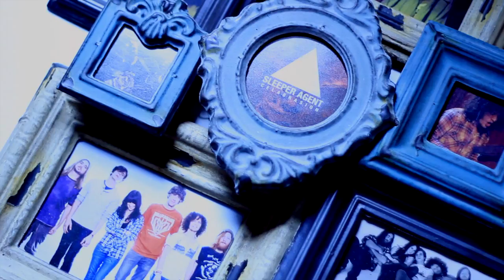Sleeper Agent - "Piano Song" (Heartless Bastards cover)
Shot August 2014 in Alvaton, KY.